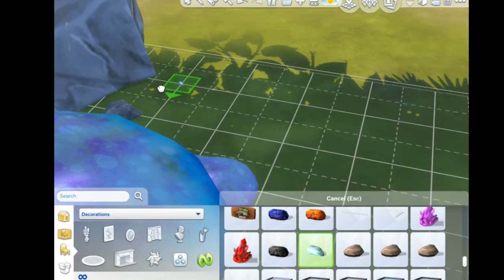Forbidden Forest Speed Build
This is a build constructed for my very first LP! Thank you all so much!